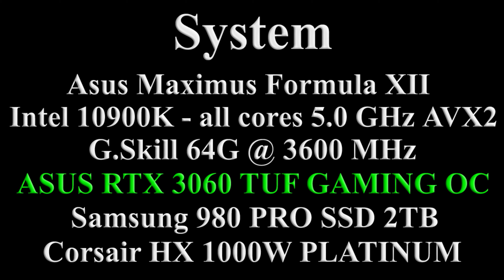Valorant: RTX 3060 | i9-10900K | 1080p | Max or High, Medium & Low Settings | Gameplay PC Benchmark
Valorant: RTX 3060 | i9-10900K | 1080p | Max or High, Medium & Low Settings | Gameplay PC Benchmark (Windows 10, version 20H2)(Nvidia Driver 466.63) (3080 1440p (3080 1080p (Esports high sensitivity Pro's

Settings
0:00 High
3:27 Medium
7:38  Low